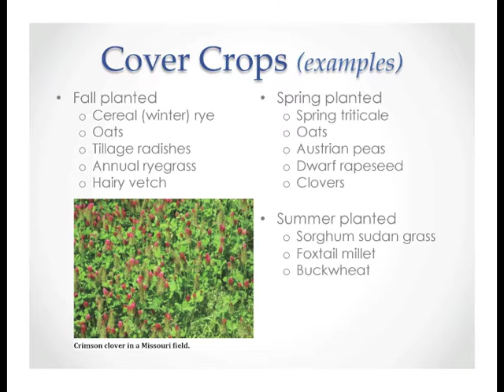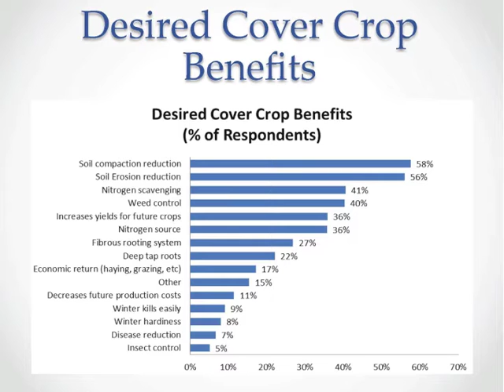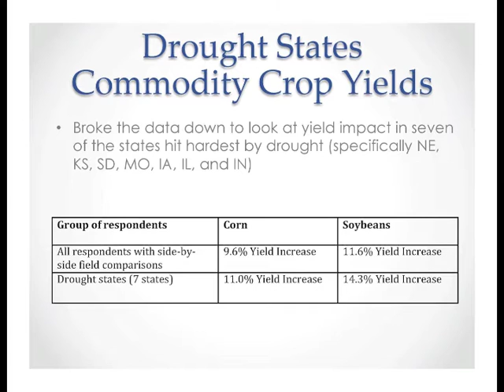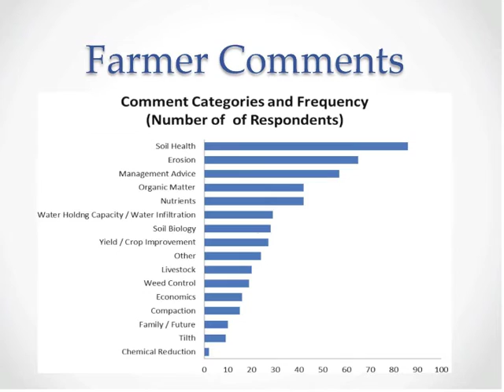Cover Crops Survey Slideshow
During the winter of 2012-13, the Conservation Technology Information Center (CTIC) carried out a survey of farmers who have grown cover crops.  A short survey instrument of a dozen questions was developed with help from steering committee members of the Midwest Cover Crops Council.  The survey was distributed at several farmer conferences in the Midwest over the winter, and was also sent out in an online format to individuals across the U.S. A total of 759 farmers completed the survey.  The farmers who completed the survey used cover crops on about 218,000 acres in 2012, and expected to increase that to over 300,000 acres in 2013.